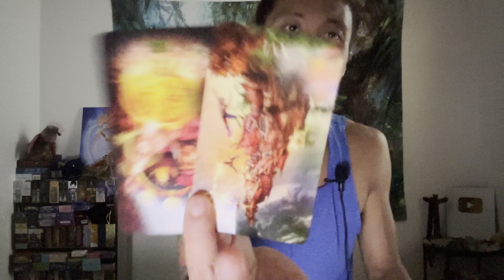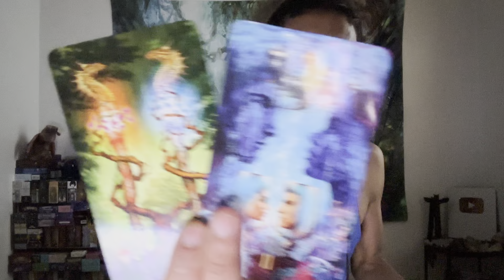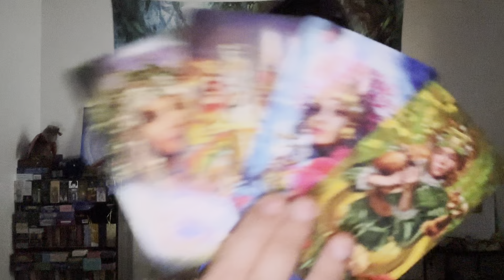Libra ♎️ - You Know That This Can Never Come Back Together Again!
This is a love reading, "Why Did They Do This?" for Libra in Sun, Moon, Rising, and Venus signs for June 2023.  We will take a look to see what did to you and why they did it.

Decks used in this reading:
Mystic Palette Tarot (Full Color)